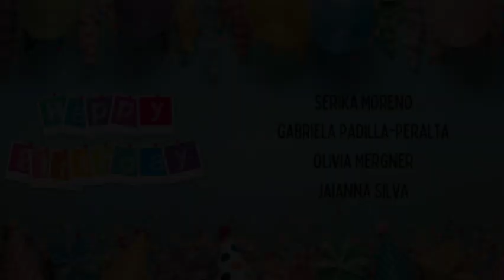January 5 Day 1